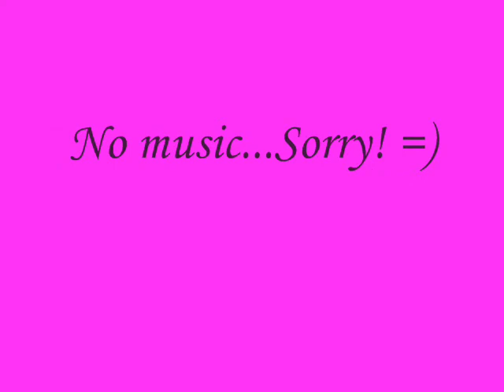Dramatic Rainbow look!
This is my first step-by-step tutorial...Hope you enjoy it!